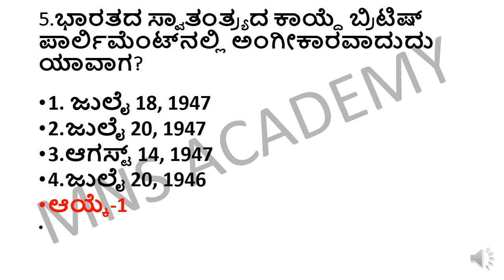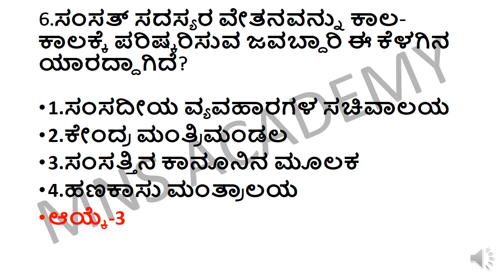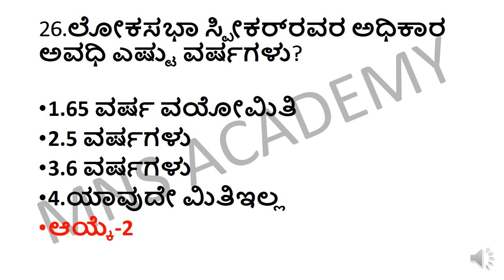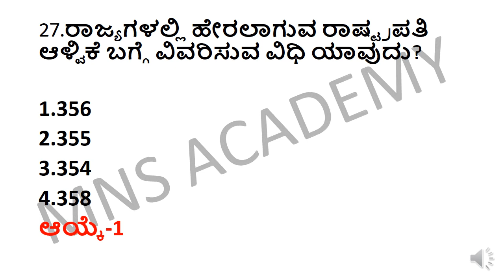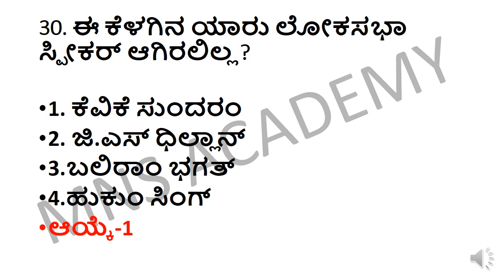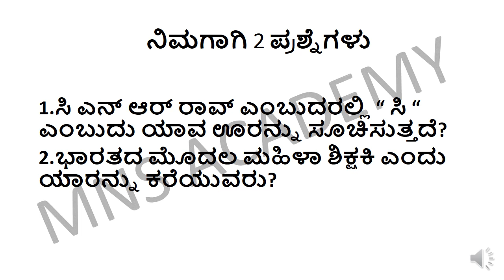INDIAN CONSTITUTION IN KANNADA/MOST IMPORTANT INDIAN CONSTITUTION FOR SDA FDA/TOP 30 IC QUESTIONS